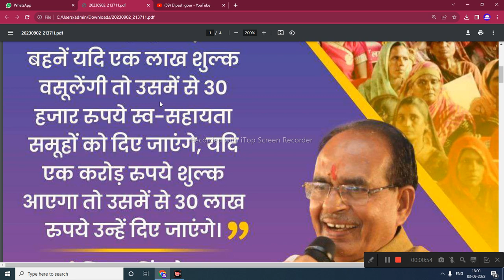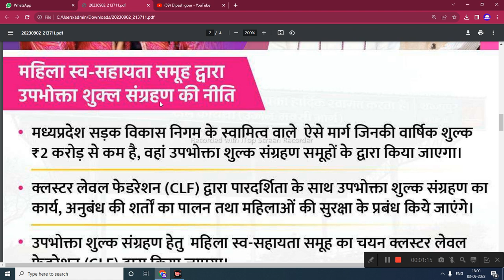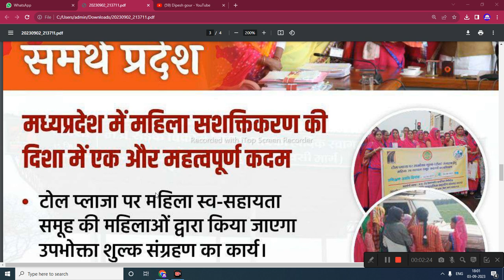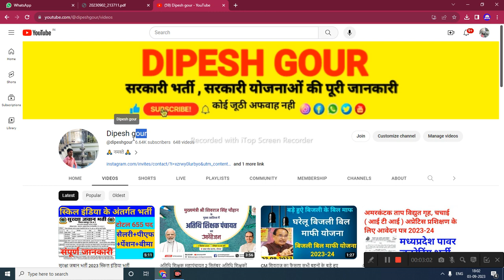CM shivraj ka फैसला | लाडली बहनों को मिला नया काम जिससे उनकी कमाई होगी | ladli behna update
CM shivraj ka फैसला | लाडली बहनों को मिला नया काम जिससे उनकी कमाई होगी | ladli behna update @dipeshgour

My others social media link follow

ग्राम सेवक और पंचायत सचिव भर्ती 2023,panchayat sachiv vacancy 2023,new vacancy 2023,mp new vacancy 2023,mp si vacancy 2023,mp vacancy 2023,Mp job vacancy 2023,tell me about yourself,interview questions and answers,why should we hire you,Job interview questions and answers,mp police constable new vacancy 2023,mp upcoming vacancy 2023,mp police new vacancy 2023,winners institute indore,mp police bharti 2023,mp police vacancy 2023

mp jobs,mp update,cm liveCMO mplatest news,shivraj singh chouhan,madhya pradesh newsग्राम सेवक और पंचायत सचिव भर्ती 2023panchayat sachiv vacancy 2023new vacancy 2023mp rojgar sahayak vacancy 2023mp rojgar sahayak bharti 2023Sachiv bharti 2023 mp,mp panchayat sachiv vacancy 2023,mp new vacancy 2023mp panchayat sachiv bharti 2023mp gram panchayat bharti 2023

      😍DIPESH GOUR😍